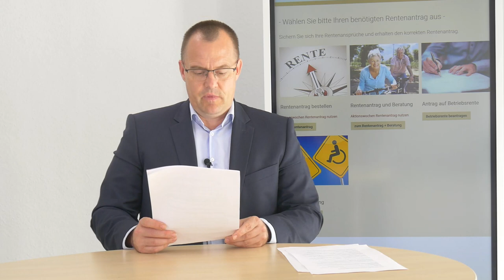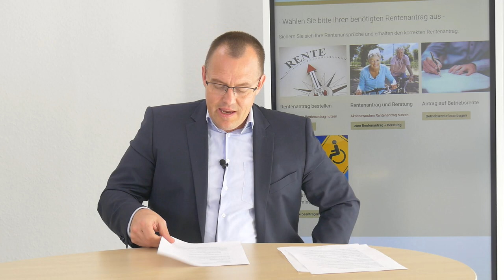Früher in Rente - Mit diesen Abzügen müssen Sie rechnen, wenn sie weiterarbeiten